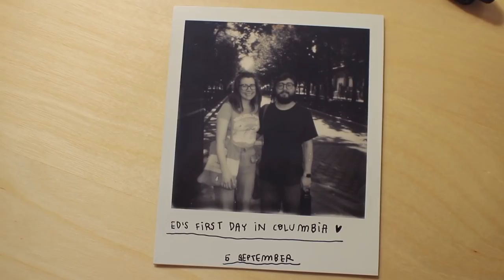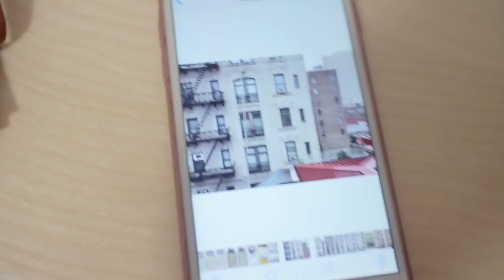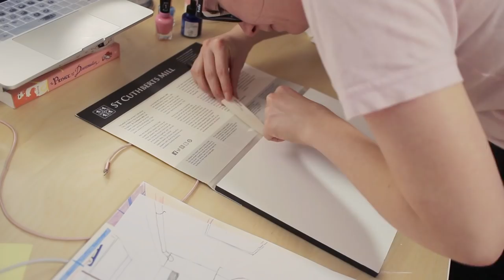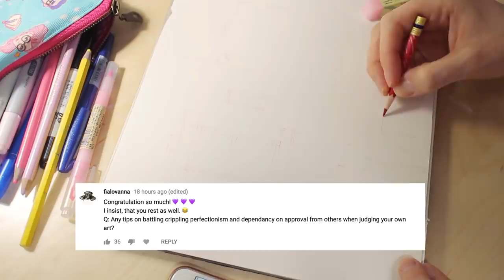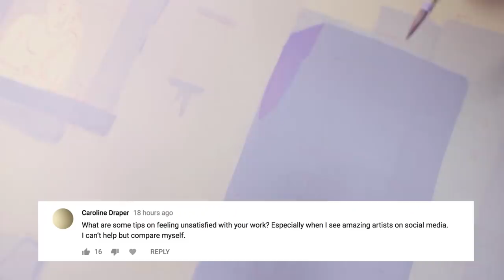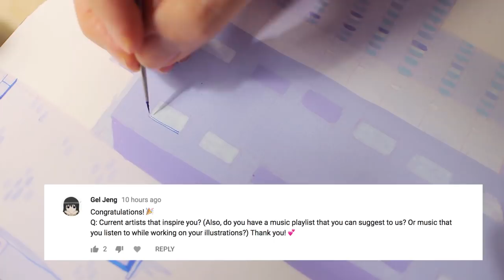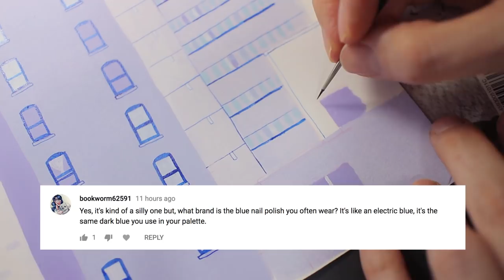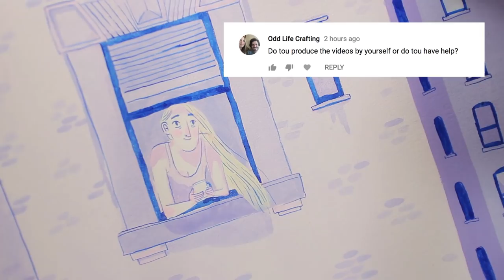Q&A, cake, favourite artists, my music playlist and Let's Draw Something! ~ Frannerd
In this video: LET'S CELBRAAAAATE!

-The book "FINISHED" by Jon Acuff (10/10 super recommended)

-My favourite Artists
Just discovered Alexa Nicole Sharpe (and I’m IN LOVE)

- Nail polishes
My favourite blue is from Sally Hansen Miracle Gel in 360 Tidal Wave
Barry M Sunset in Bug a Blue 602
Sally Hansen Miracle Gel, in Pink Cadillaquer 269

VIDEO CREDITS

Things you don't know about this video: that cupcake was seriously the most delicious cupcake I've ever tried. I don't know about you guys but I like frosting BUT not when there's more frosting than actual cupcake, you know what I mean? And this was the PERFECT amount of frosting. Can't wait to take Ed there and try more flavours!